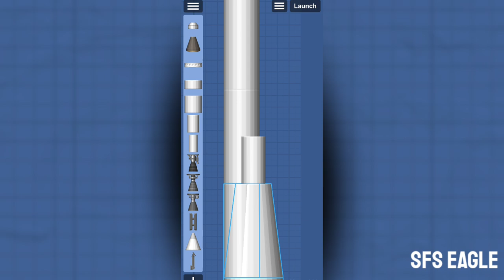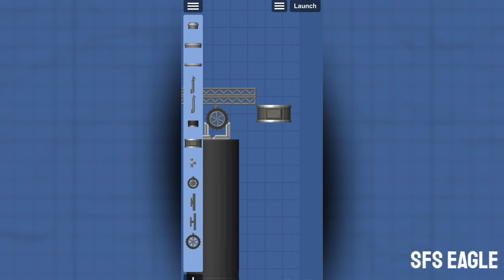How to Build A Working Crane in Space Flight Simulator